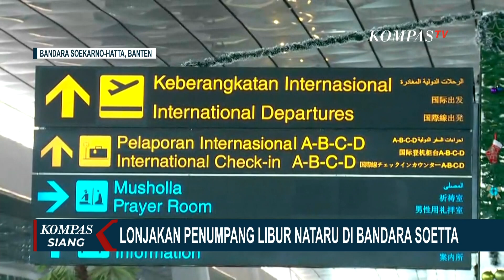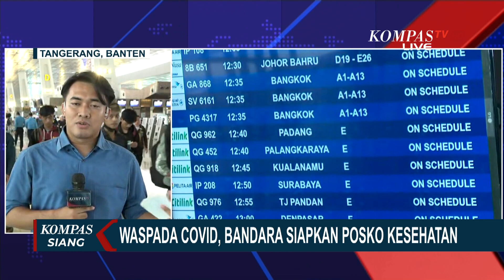1 Hari Jelang Natal 2023, 124 Ribu Lebih Penumpang Berangkat dari Stasiun Pasar Senen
JAKARTA, KOMPAS.TV - Satu hari sebelum hari natal, Stasiun Pasar Senen terpantau dipenuhi oleh penumpang.

Ada lebih dari 24 ribu penumpang yang berangkat dari Stasiun Pasar Senen pada Minggu (24/12).

Lonjakan arus libur natal dan tahun baru sudah terjadi (23/12) diprediksi bahwa hari ini akan mengalami peningkatan sehingga lonjakan akan terjadi kembali.

Untuk mengantisipasi lonjakan, Stasiun Pasar Senen kemudian telah menyiapkan kereta api tambahan.

Terdapat 34 kereta api tambahan disediakan dari Stasiun Pasar Senen.

Sehari sebelum Hari Raya Natal, diperkirakan 142 ribu pergerakan penumpang di Bandara Internasional Soekarno-Hatta.

Mereka akan dilayani seribu 32 penerbangan.

Lalu lintas penumpang dan penerbangan Bandara Internasional Soekarno-Hatta masih cukup tinggi, meskipun telah melewati puncak musim libur Natal dan tahun baru.

Diperkirakan akan ada pergerakan keberangkatan 81 ribu penumpang dan 61 ribu kedatangan penumpang.

Baca Juga Libur Nataru, Begini Kepadatan di Stasiun Senen dan Tol Cikampek pada Sabtu 23 Desember di